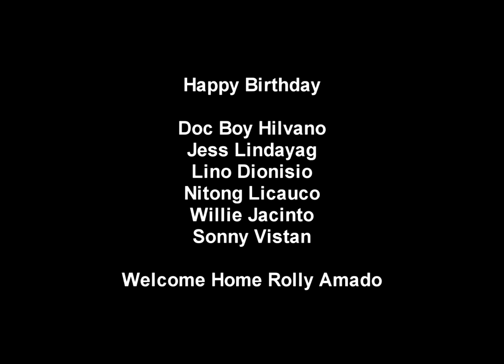SBC60MayBday.mp4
SBC56/60 May Barkadahan at Villamor Golf Club for birthday celebs and welcome bbayan classmate Rolly Amado, May 30, 2012.